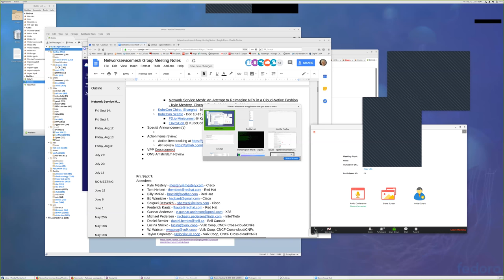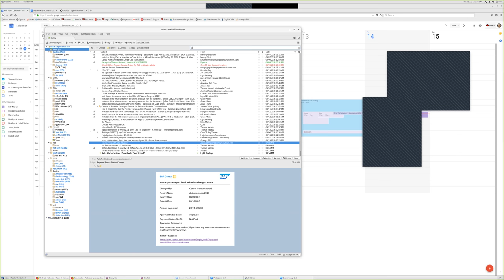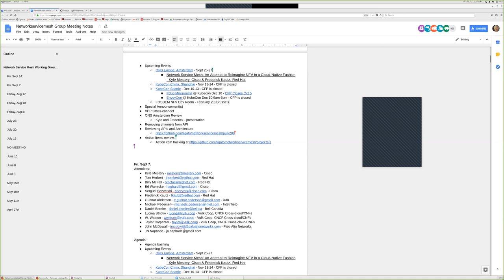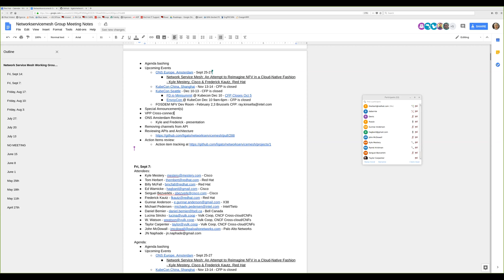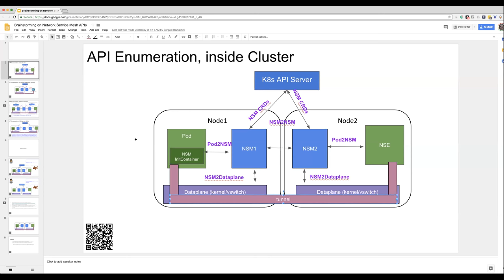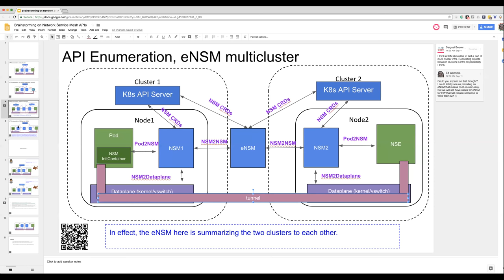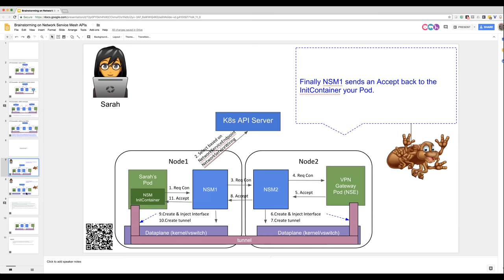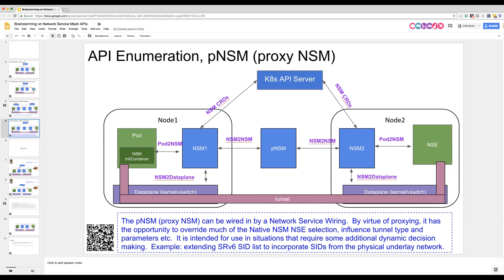Network Service Mesh WG Meeting - 2018-09-14